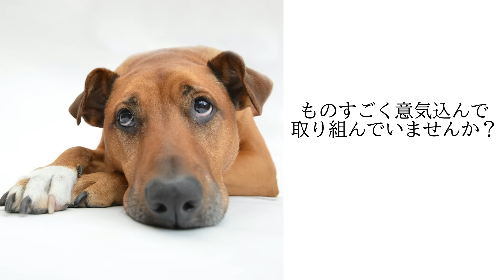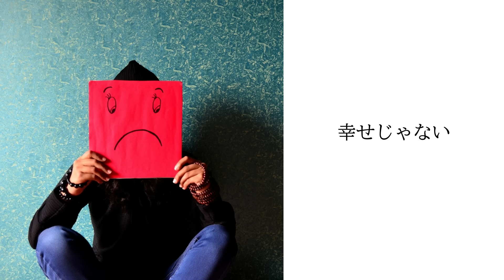【50代の捨て活】世界最速、かんたん捨て活。これなら誰でも片付きます。｜ラジオ形式りいらじお｜50代主婦 断活 整理整頓 終活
今日も素敵な1日をお過ごしくださいませ✨

尚、この動画内ではわかりやすいように一括して「捨てる」という表現を使っていますが、この動画で言っている「捨て活」「処分」は、ゴミ箱に捨てることだけはありません。

・リサイクルショップに売ったり、寄付したり、譲ったり、
・衣類回収ボックスに入れたり、
・不用品回収業者に引き取ってもらったり、
・布類なら再利用したり。

これらを総括して「捨てる」という表現を使っていますので、ご了承いただければ幸いでございます。

それぞれの詳しい方法については、別動画を用意しているので、
是非そちらも併せて見てみてくださいね♪

💕コメント＆感想を頂けますと、とても励みになります💕

これから捨て活やミニマリズムに関する動画をどんどん投稿していきます。
よろしければ設定してくださると大変嬉しいです♡